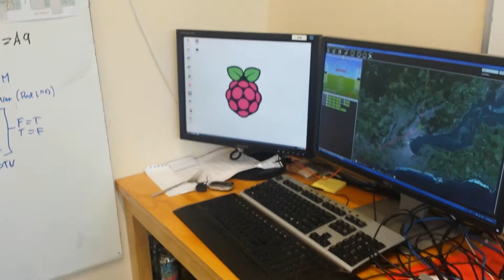Raspberry Pi capturing image through ground control